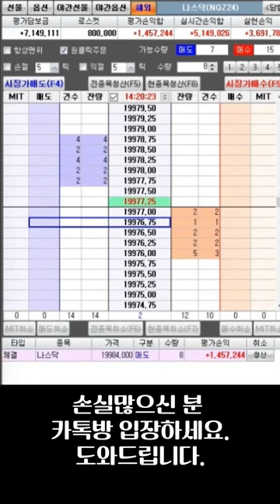부채도사 나스닥 단타거래